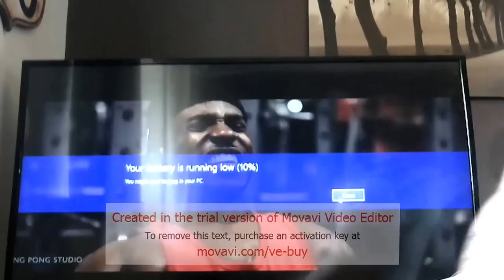CB Phone Home - music production / motAVATION to courage clip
Katy Perry ET tribute visual *SPACEY*- - - -concept that brings^...
Album - The Tributes
Music made by Deepmentalz -Unseen Universe